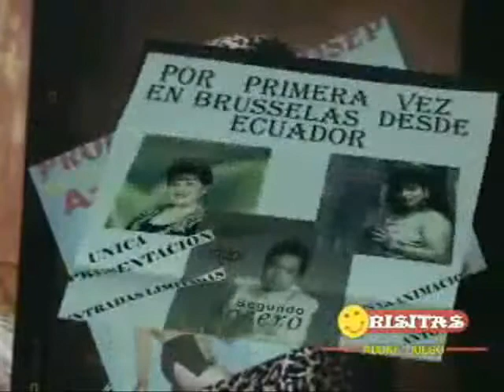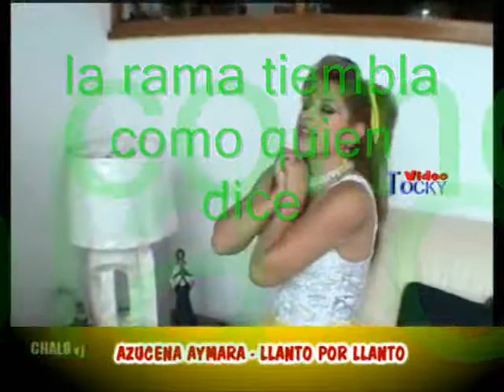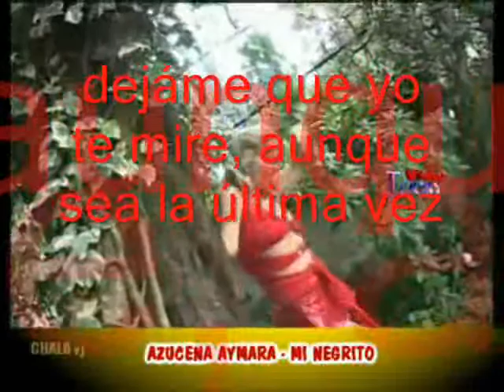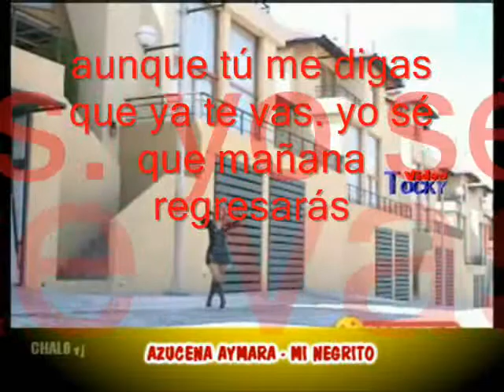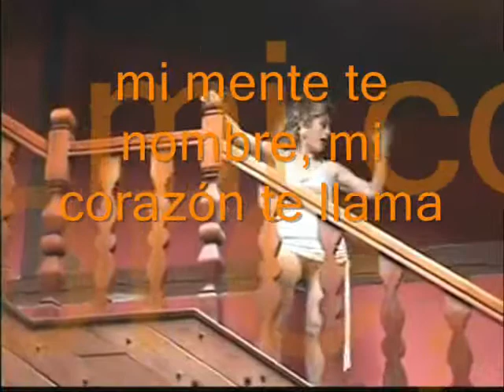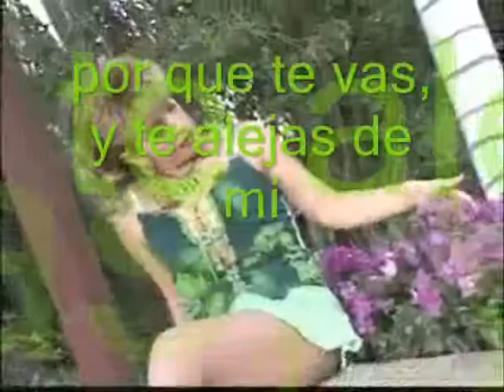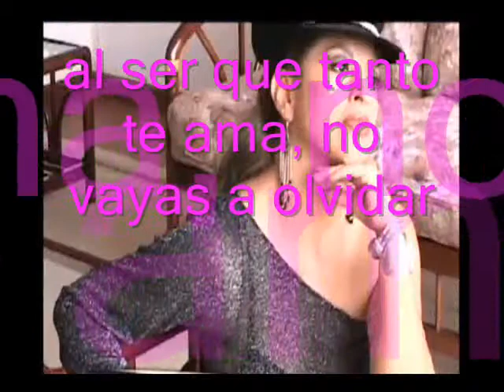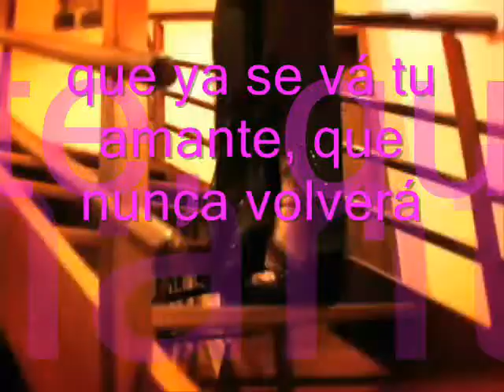azucena aymara- Y SUS ÉXITOS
los mejores éxitos de Azucena Aymara: a los bosque me interno yo, llanto x llanto, mi negrito, entre licor y licor, por que te vas y lejos de tí mi vida.